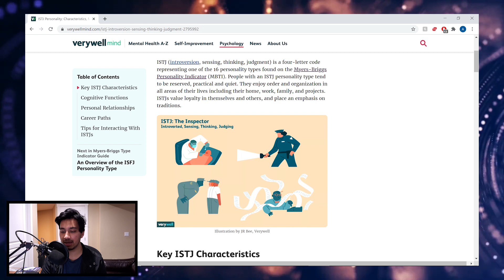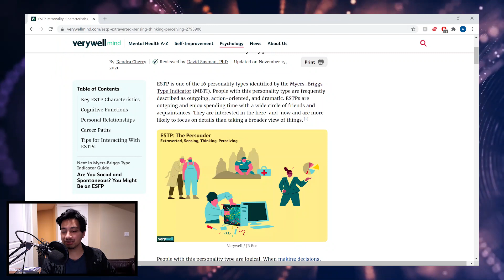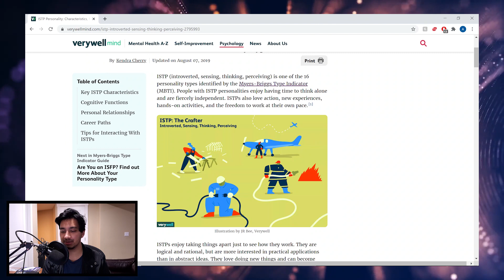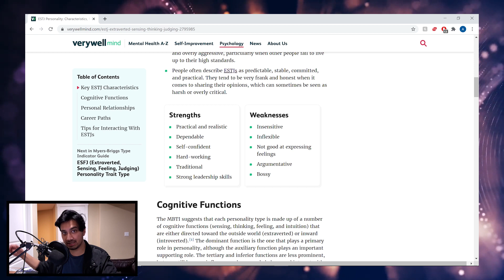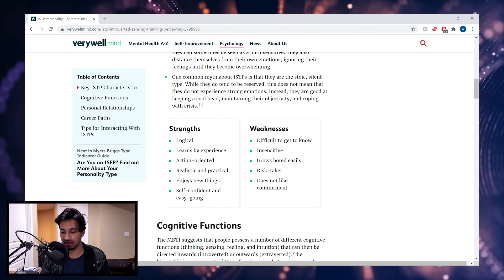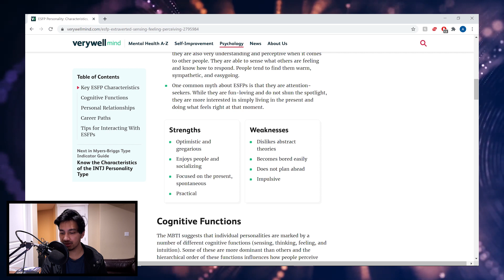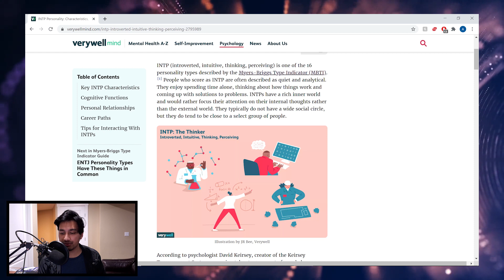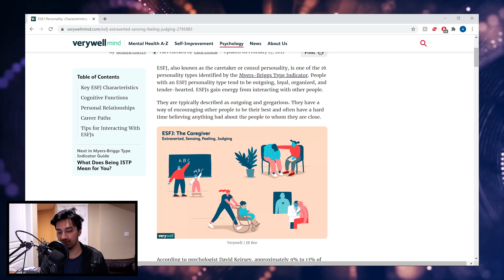Find YOUR Next Netflix Show (Based On Your Personality Type) | Part 1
Netflix (or any) recommendation videos are tough because everyone has their own tastes in shows, movies and games. So why not toss out a recommendation for every Myers-Briggs personality type so everyone can find a show that's interesting to them? This is part one of a short 2-part series where I give Netflix recommendations based on specific personality traits that you might have, let me know if you enjoyed it, if I should do it again with movies or games, and keep an eye out for part 2!

0:00 Intro
1:20 ISTJ- The Inspector
2:36 ESTP- The Persuader
3:41 ISTP- The Crafter
4:55 ESTJ- The Director
6:31 ISFP- The Artist
7:59 ESFP- The Performer
9:28 INTP- The Thinker
10:34 ESFJ- The Caregiver
11:39 Don't You Dare
11:58 Outro